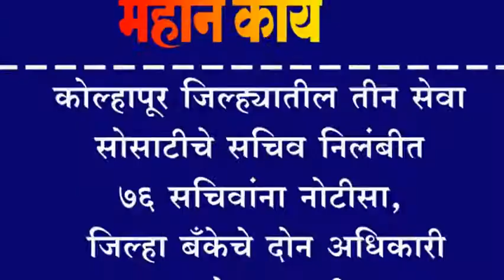कोल्हापूर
कोल्हापूर जिल्ह्यातील तीन सेवा सोसाटीचे सचिव निलंबीत ७६ सचिवांना नोटीसा